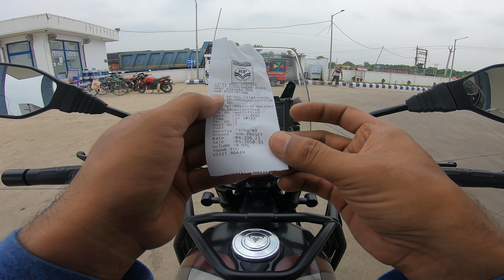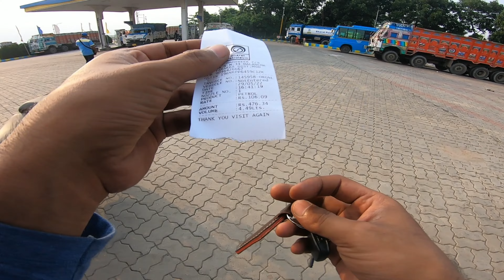Yezdi Adventure Mileage On Highway